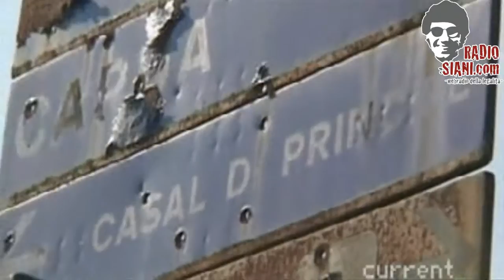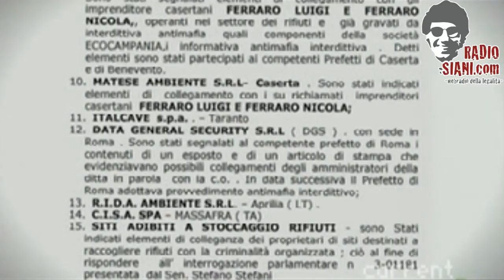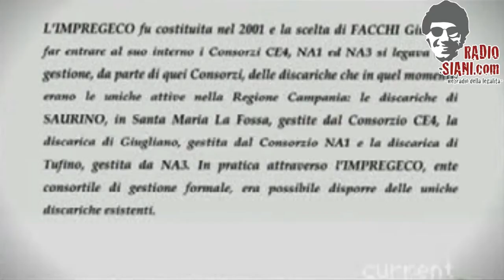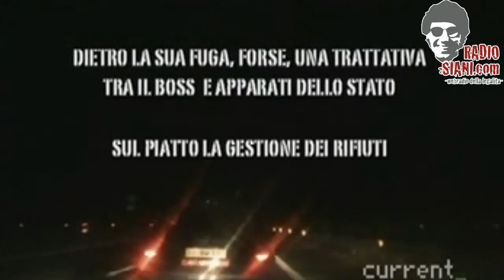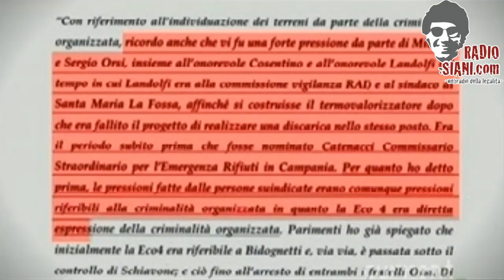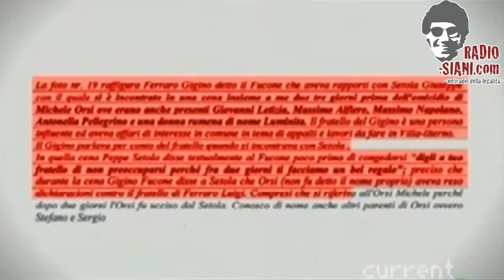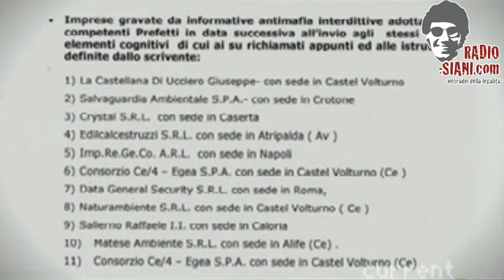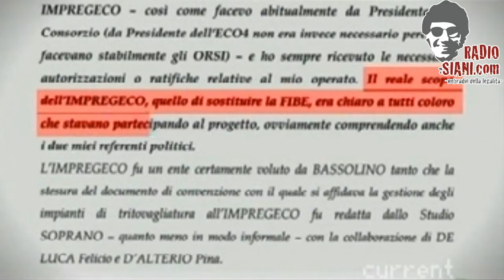Nella terra di Gomorra - Servizio di A. De Simone, W. Medolla e S. Petricciuolo (Ep.2)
I giornalisti Amalia De Simone, Walter Medolla e Simona Petricciuolo raccontano l'emergenza senza fine, la monnezza per le strade di Napoli, le collusioni tra clan e politica nell'affare della gestione rifiuti, la disperazione della gente che si ammala di tumore vicino alle discariche e la speranza di chi crede che una soluzione sia ancora possibile.